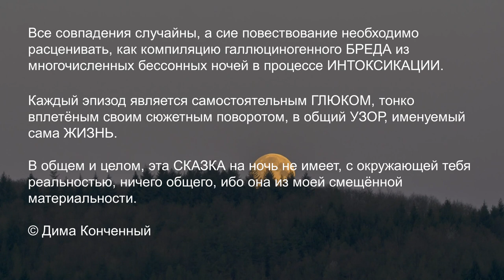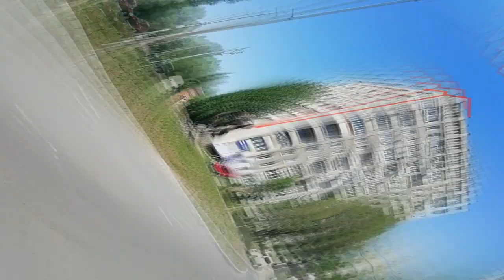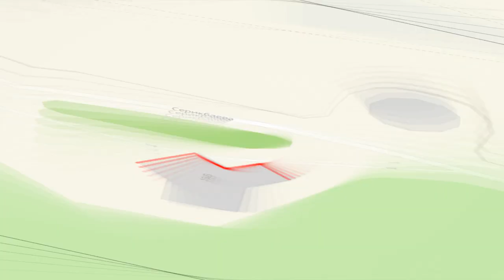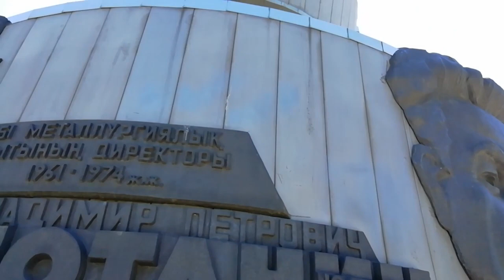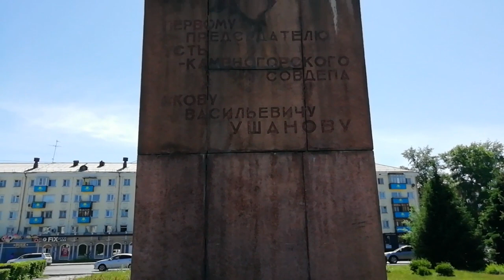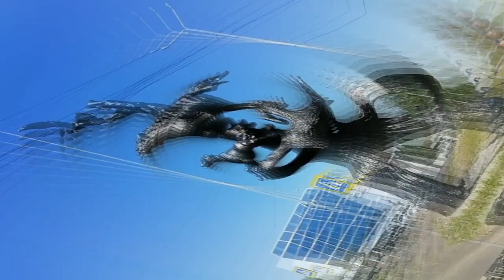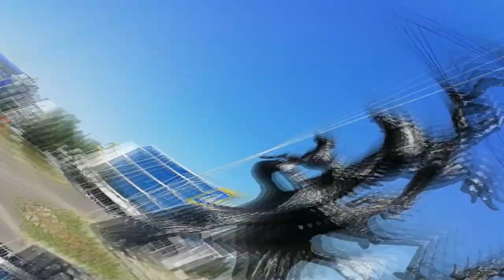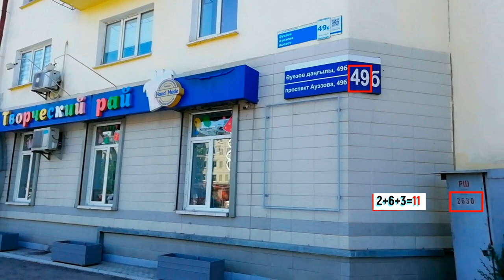КРУГОВЫЕ ПЕРЕКРЁСТКИ закоулков сознания | Усть-Каменогорск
00:00:00 Предупреждение!
00:00:27 Вместо мозгов - повидло.
00:01:12 Чайки и яйцо.
00:07:25 Ворон знает.
00:10:35 Заправочный узел.
00:14:38 Студенческая туса.
00:18:31 Под ликом Потанина.
00:25:25 Гроб для Якова.
00:34:11 Охота на Якова.
00:39:39 Переход.
00:43:18 Дворец спорта имени Бориса Александрова.
00:46:47 Под знаменем победы.
00:48:01 Смешались в кучу кони, люди.
00:50:23 Император рептилий.
00:54:19 Каменное кольцо.
00:56:51 Точка доступа - Байтерек.
01:05:14 А чем мне поможет эта информация?

💠🎥 Использованы кадры из фильмов:
💥 Мультфильм. Иван Царевич и Серый волк-4. 2019
💥 Мультфильм. Иван Царевич и Серый волк-3. 2016
💥 Игра престолов. 2011
💥 Аватар. 2009
💥 Мультфильм. Аркейн. 2021